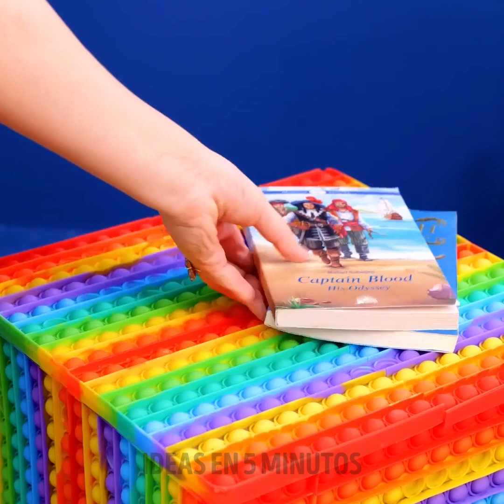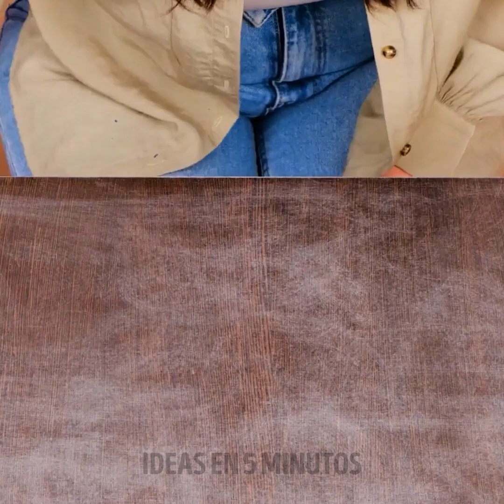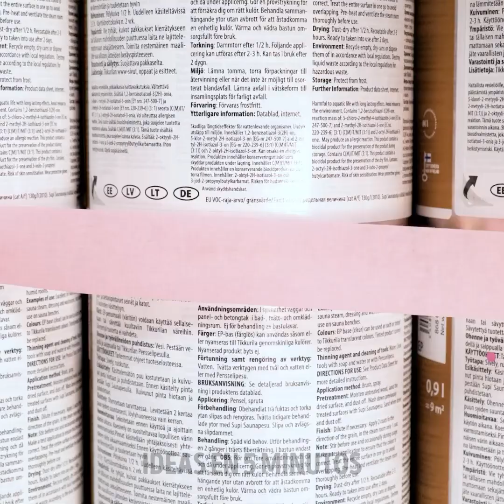MEJORES IDEAS DE CAMBIO DE HABITACIÓN || TRANSFORMACIÓN EXTREMA DEL DORMITORIO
¡Hola!
¿Has estado pensando en redecorar tu habitación y agregar algún detalle que haga que tu espacio se sienta más acogedor? Hoy hemos preparado una nueva recopilación enorme con ideas frescas e increíbles para tu dormitorio, que son muy fáciles de repetir y no gastar mucho dinero en ellas. ¿Estás listo para tener una nueva porción de inspiración? ¡Empecemos! Si deseas un nuevo espejo inusual y de moda, mira el tutorial paso a paso: te mostraremos cómo actualizar el anterior. Necesitarás colores brillantes y cinta led. También hemos preparado geniales trucos y manualidades para padres inteligentes. Aprenderás cómo hacer una habitación de ensueño para tu hijo.

MARCAS DE TIEMPO:
02:44 Mesa impresionante y única.
06:30 Idea genial para decorar la habitación.
09:09 Hamaca de bricolaje para juguetes
11:15 Lámpara fantástica